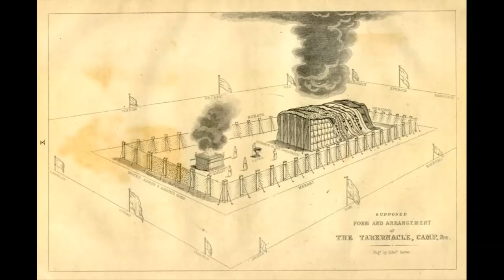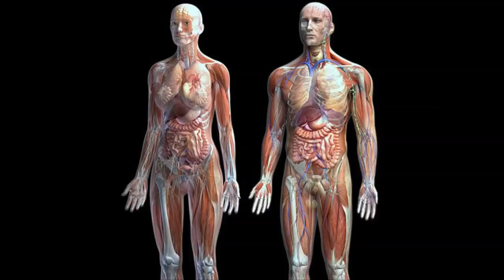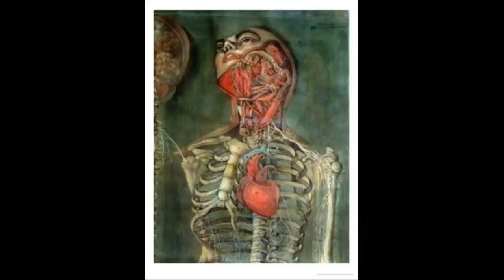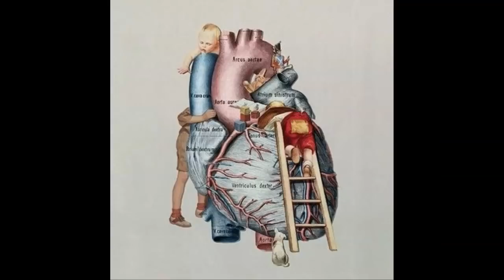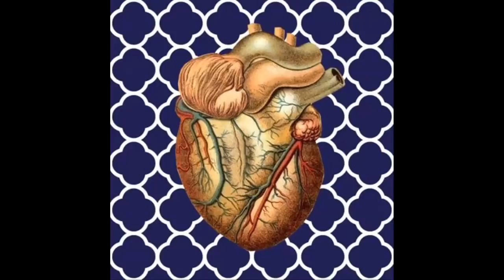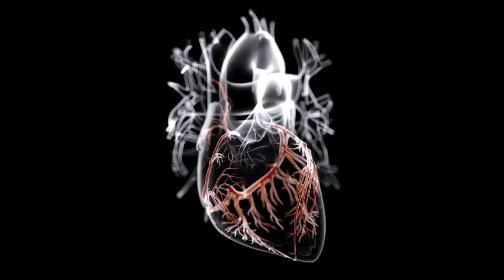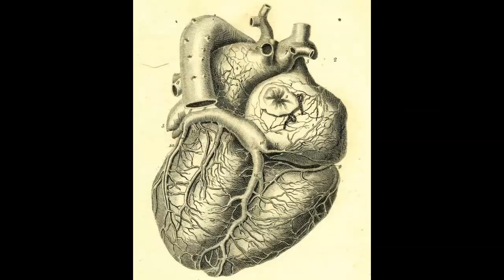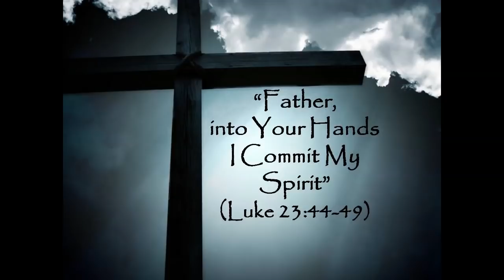Life of Christ 461 - Jerusalem, Part 4